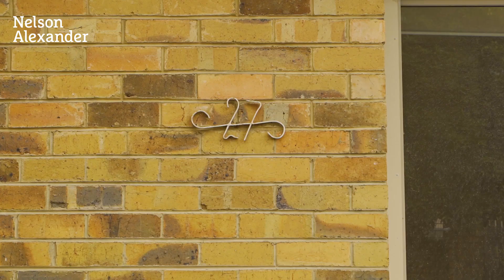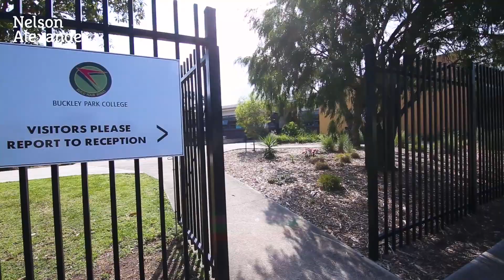27 Hamilton Street, Niddrie For Sale by Jayson Watts of Nelson Alexander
or call Jayson Watts on

Occupying a vast allotment (approx 920sqm) backing onto reserve, this distinctive 6BR home provides an environment of immediate comfort and versatility along with exciting opportunities to further enhance, rebuild, or explore its exceptional redevelopment potential (STCA). Filled with natural light, the home's main level comprises three bedrooms (two with built-in robes) and stylish central bathroom, spacious open-plan living/dining area and contemporary kitchen, together with a separately entranced lower-level including three additional bedrooms, central lounge and second bathroom. Other features include solid hardwood floors, a large laundry with ample linen cupboards, plus a simply enormous backyard with two garages, workshop and numerous storage rooms highlighting the property's vast dimensions and incredible options ahead. Ideally located with close proximity to the best of Niddrie including Keilor Road's vibrant shopping centre, buses and trams, cafes and restaurants, as well as primary and secondary schools and easy access to the Calder Freeway.